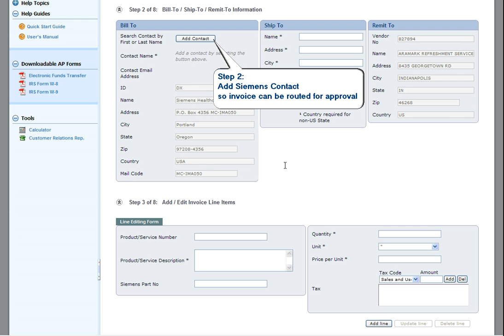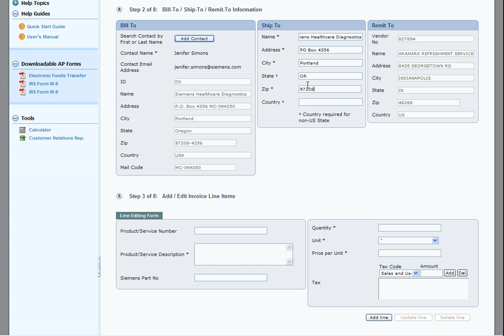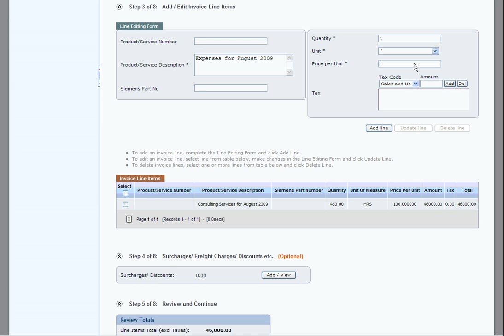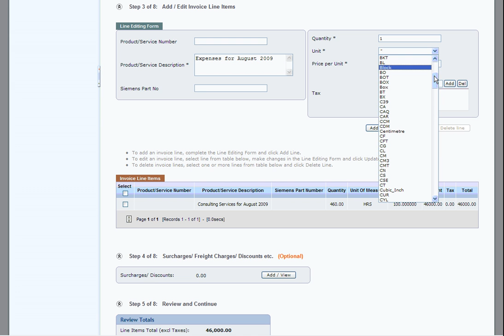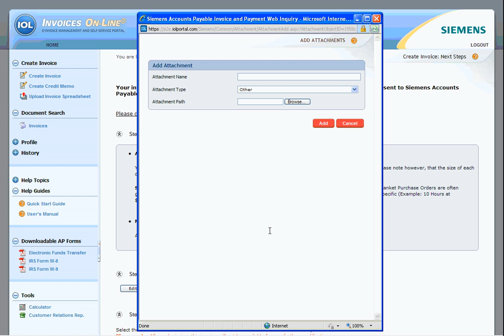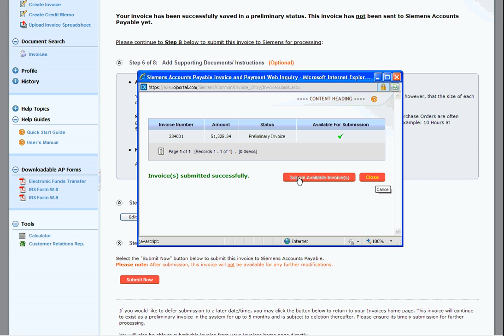Siemens Non PO Invoice